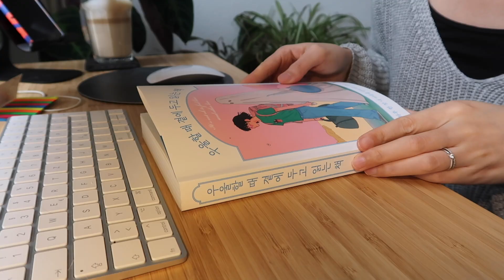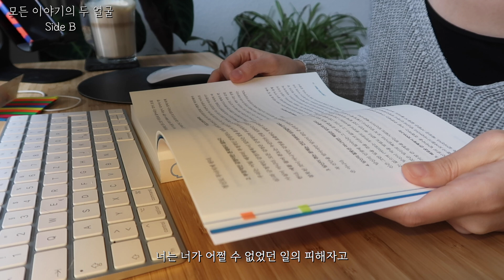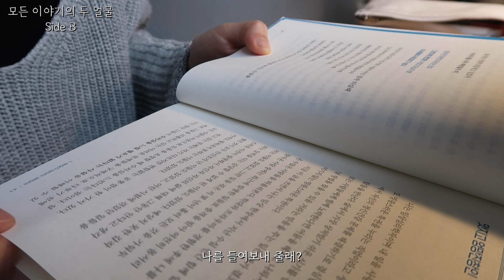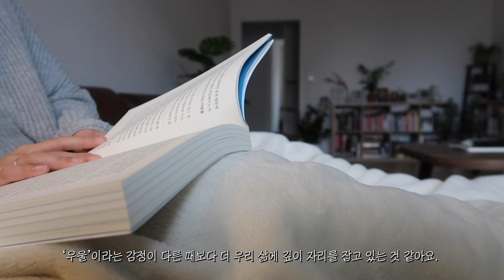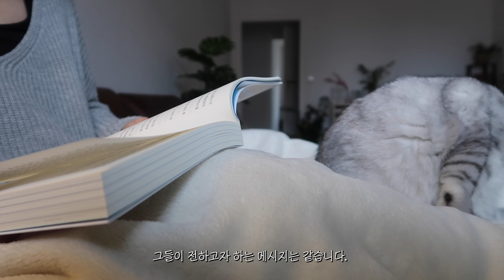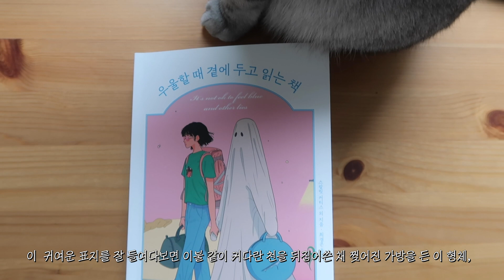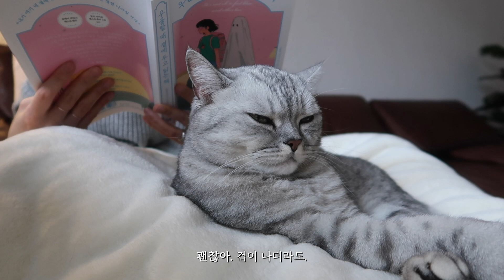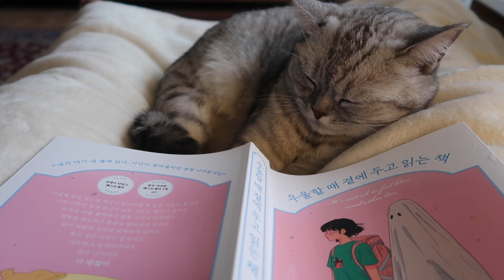우울해도 괜찮아, 슬퍼도 괜찮아, 괜찮지 않아도 괜찮아 | 스칼릿 커티스 '우울할 때 곁에 두고 읽는 책'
괜찮지 않아도 괜찮아.
울어도 괜찮아.
화나도 괜찮아.
도움을 청해도 괜찮아.
한참을 이불 속에 누워 있어도 괜찮아.
그게 이상하다는 생각이 들어도 괜찮아.
그런 이야기는 하기 싫더라도 괜찮아.
상담을 받아도 괜찮아.
약을 먹어도 괜찮아.
사람은 그런 존재니까 다 괜찮아.
- 본문 중

괜찮아 리스트 - 12:00

🐱반려동물  입양은 평생 함께할 식구가 생긴다는 마음으로 책임감을 가지고 신중히 생각해주세요♥️
(특히 스코티쉬 폴드 종의 입양은 사정이 있으신 경우가 아니라면 다시 한 번 고려해주시면 좋을 것 같습니다. 칸쵸는 파양되어 저희 품으로 왔습니다.)

🐌 실시간 일상과 책 리뷰는 인스타그램과 홈페이지에서 보실 수 있어요 :)
- @kancho.chamchi (칸쵸&참치)
- @stewpidbooks (스튜어트)

📚이번 영상의 책:
- 스칼릿 커티스 외 '우울할 때 곁에 두고 읽는 책' (윌북 출판사 도서 및 제작비 지원)

• 카메라:
- Canon PowerShot G7X Mark II
- iPhone XS

- 특별한 정리법은 없고, 책 읽으면서 기억하고 싶은 문구나 마음에 와닿는 구절, 다시 생각해보고 싶은 부분을 얇은 포스트잇을 붙여 표시해두고, 다 읽고나면 노트북을 이용해 책 제목, 작가, 읽은 날짜를 기입하고 그 밑에 표시해둔 부분들을 옮겨적으며, 종종 짧은 감상평을 덧붙이기도 합니다.
따로 독서기록을 한다는 생각보다는 다 읽고 나서 한 번 쭉 좋았던 부분을 훑어본다는 생각으로 적어내려 가기 시작했던 거라 별도의 비법은 없습니다. ☺️

• 해외에서 한국책 구하는 법:
정말 읽고 싶은 책은 목록을 적어두었다가 한국에서 주문합니다. 친구들이나 가족들, 구독자님들께서 감사하게도 한국에서 선물로 책을 보내주시기도 합니다. 해외에 살다보니 아무래도 전자책을 많이 보는데, 주로 리디북스 및 리디셀렉트를 이용하고 있습니다.